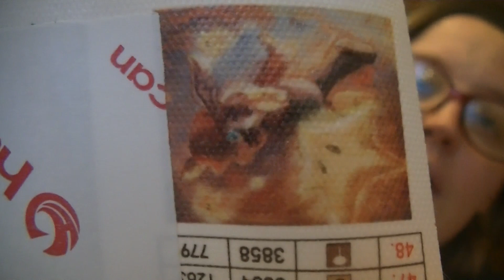DP swap de juillet avec celine